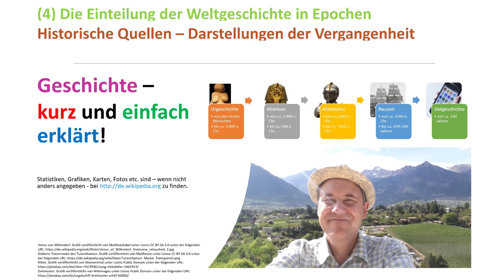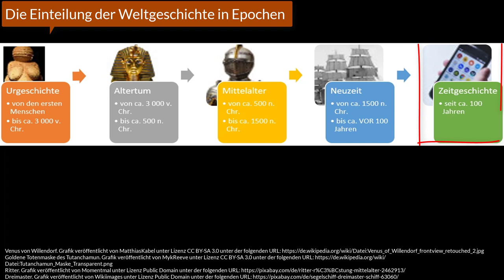(4) Die Einteilung der Weltgeschichte in Epochen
Mit diesem 4. Video meiner fünfteiligen Videopodcast - Reihe "Historische Quellen – Darstellungen der Vergangenheit" richte ich mich an alle die kurz und einfach ihr geschichtliches Wissen auffrischen wollen oder Einsteiger*innen z.B. aus dem SEK (Sekundarstufe) 1 - Bereich (Unterstufe).

Die folgende alphabetisch sortierten Stichworte werden u.a. im Video dargestellt:
 Altertum, Epochen, Mittelalter, Neuzeit, Urgeschichte, Zeitgeschichte